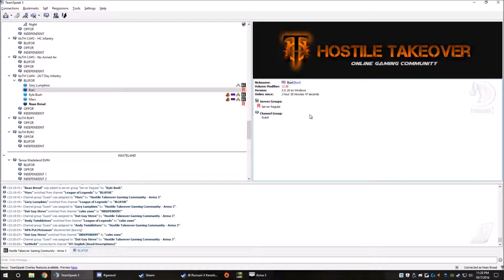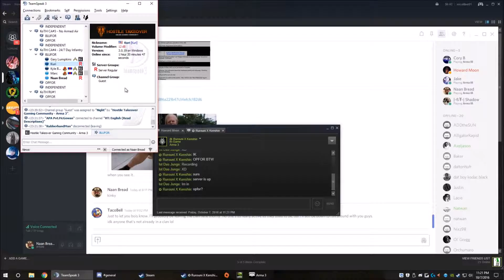HT Community Story | Kyle Bush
So sad, the feels so bad.
Fan was on in the background, sorry for the noises -_-.